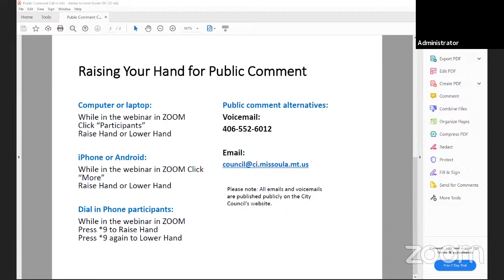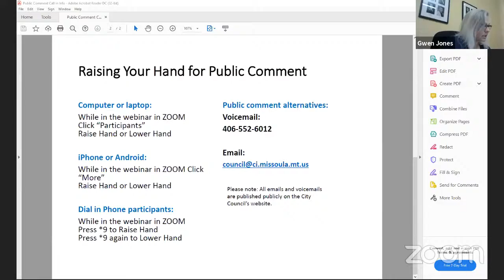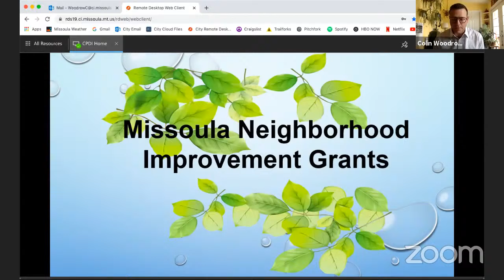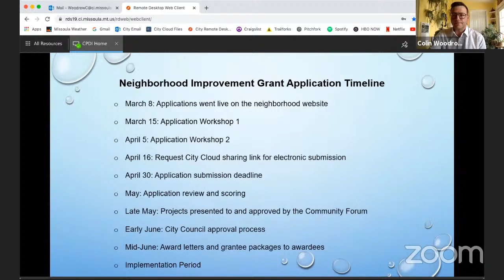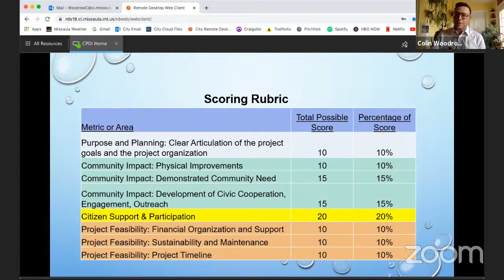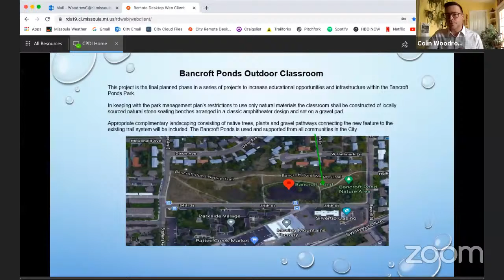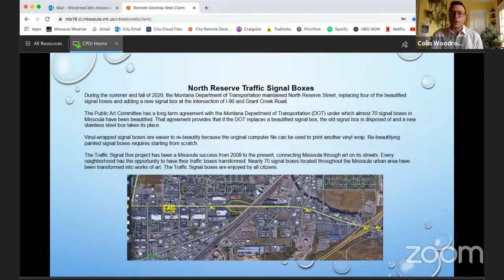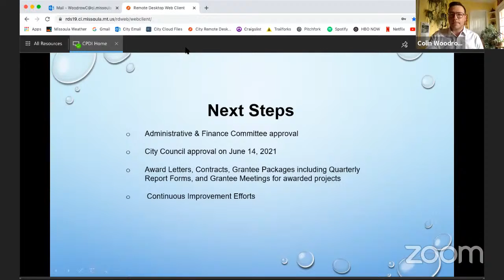Administration and Finance Committee - 06/09/2021 - 1:30 PM